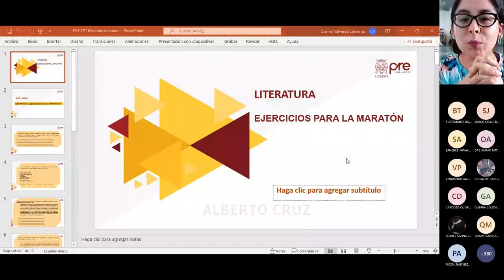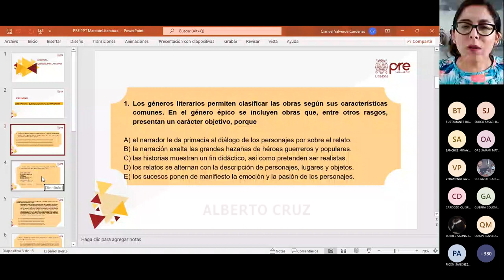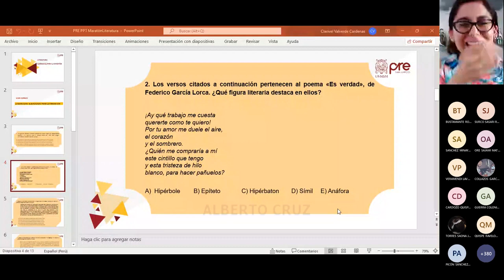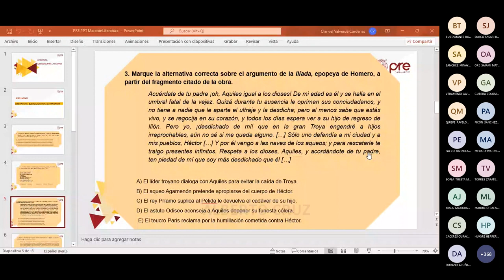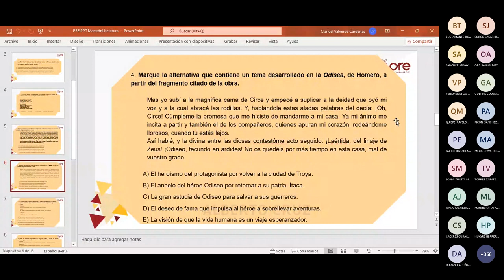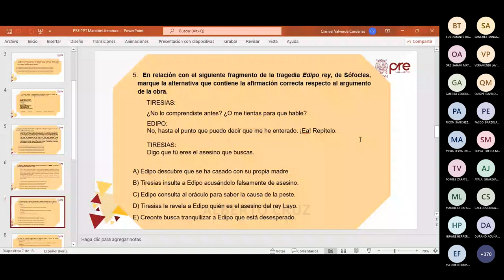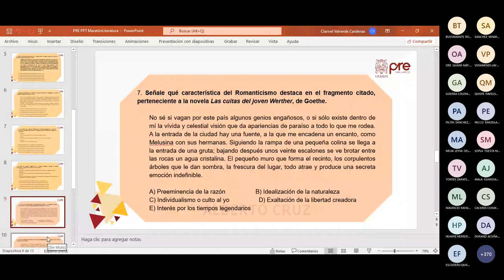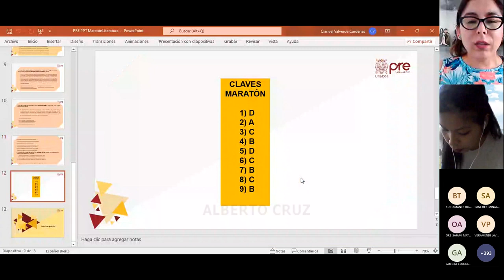Literatura S01 - S05 - Maratón de Repaso - Pre San Marcos 2022 II 📚🖥️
Semana 1-5